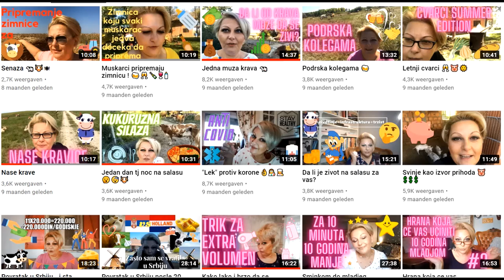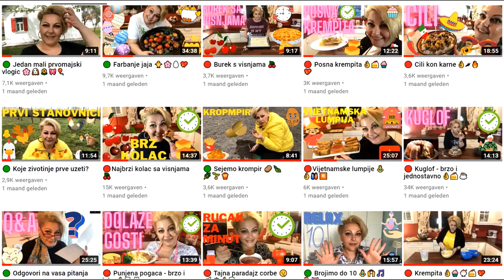🔴 Najmekaniji ustipci na brzaka i slano i slatko 👌🫓🥣🥞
Ustipci koje ja cesto pravim jer su brzi ukusni a i stede vam novac iz kucnog budzeta kad je dorucak i slicno u pitanju.